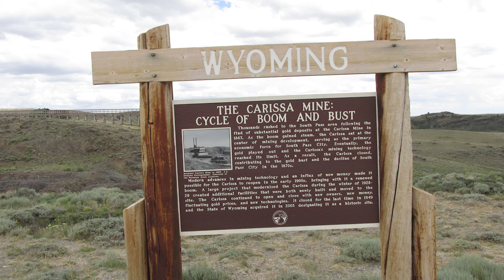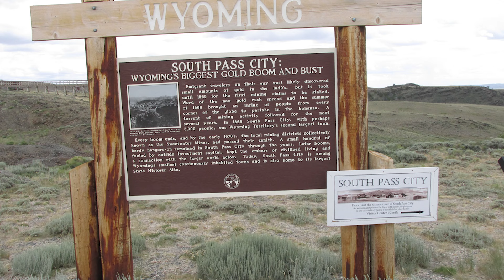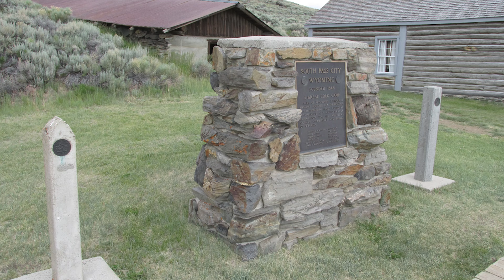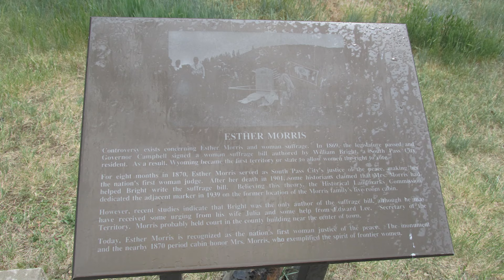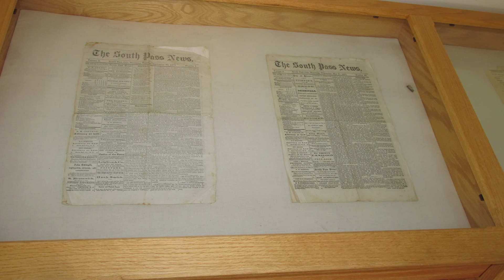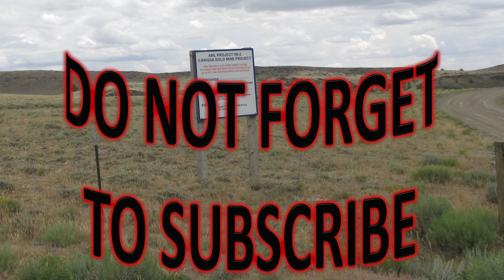South Pass City Wyoming’s Living Ghost Town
South Pass City Wyoming’s Living Ghost Town. Walk the streets of one of the oldest GhostTowns in the West. Explore the rich history at the South Pass City State Historic Site.

Once a bustling gold rush town, South Pass City is now a fascinating glimpse into the past, filled with well-preserved buildings and rich history. In this video, we’ll wander through the remnants of this historic site, uncovering the stories of the miners and settlers who called this place home.

Music🎵: Wild West Theme

Location Info: Wyoming is in the Central Edition of my Off and On the Beaten Path Unclassic Road Trip

Key Moments:
0:00 South Pass City Frozen in Time
1:21 South Pass City State Historic Site
2:04 Daily Life in South Pass City
2:54 Women’s Rights in Wyoming
3:48 Incredible Relics of the Past
4:12 The Pass at South Pass in the Rocky Mountains